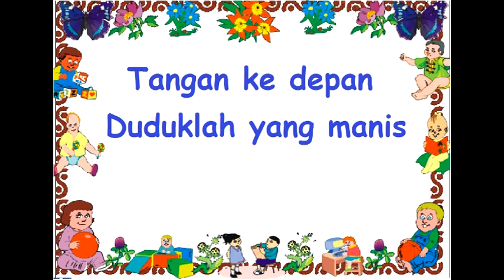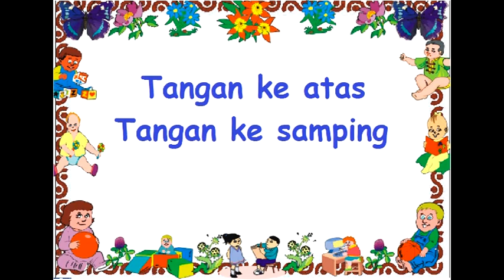lirik DUDUK YANG MANIS - Lagu Anak - Cipt. Pak Kasur - Musik Pompi S.